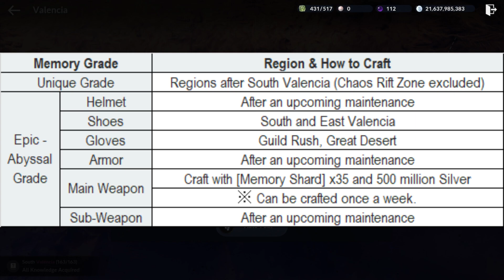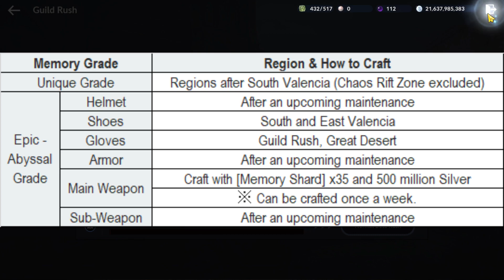Penjelasan Lengkap Tentang Memory Imprint ! - Black Desert Mobile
Halooo guysss. Nih video tentang Penjelasan Lengkap Tentang Memory Imprint !.